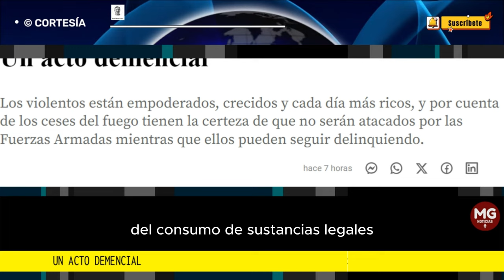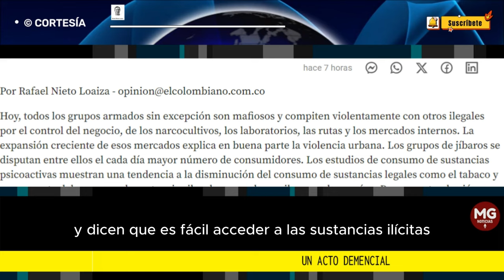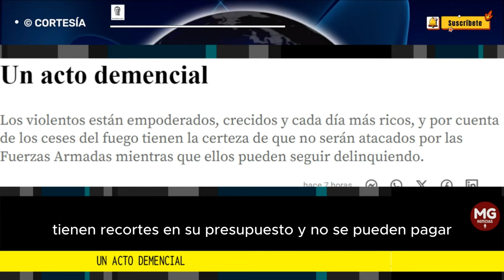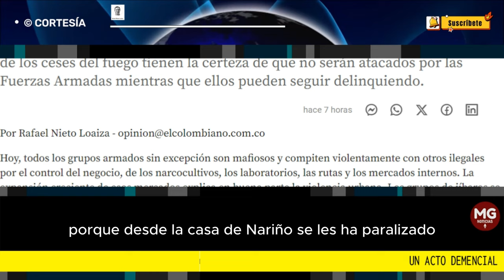UN ACTO DEMENCIAL 🛑 Columna Rafael Nieto Loaiza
Mientras, militares y policías perdieron sus liderazgos, tienen recortes en su prepuesto y no pueden pagar ni el internet, son atacados constantemente desde la misma Presidencia...